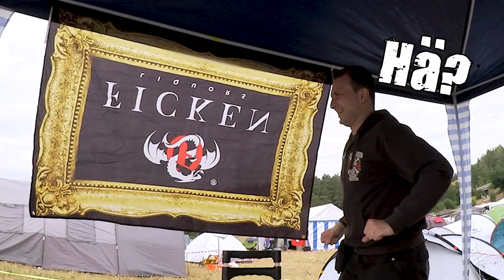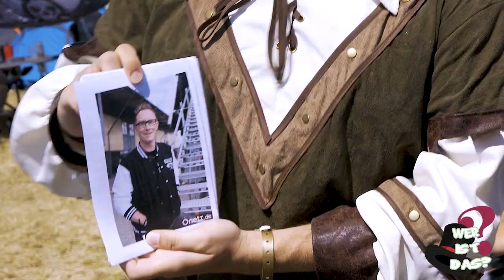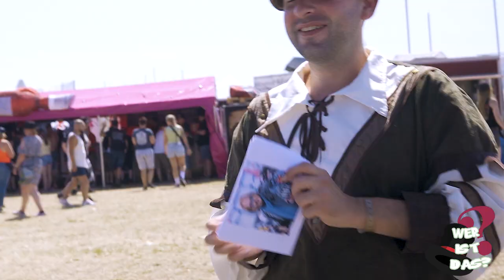Feiern 🤘, saufen 🍺 , Böhse Onkelz! 💀 | G.O.N.D. Festival 2022 Aftermovie!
Wir sind zurück! Danke für die geile Zeit!
Schreibt einen Kommentar und denkt ans Like! 😘

Danke!